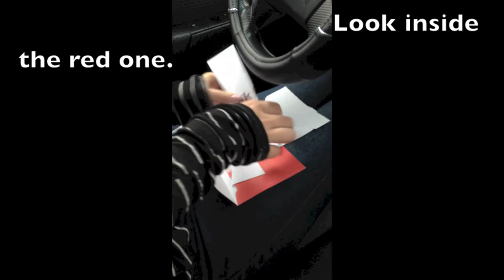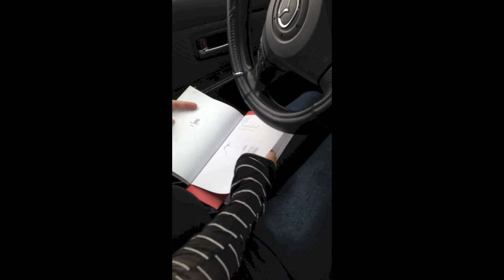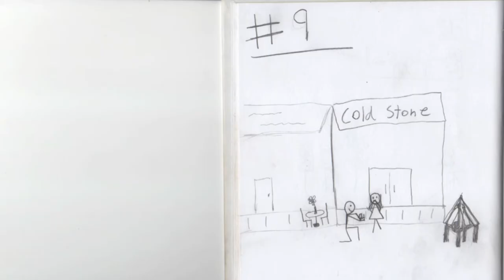The Proposal to Branae Abbott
I proposed by sending her around town to all the memorable spots and moments we have had while dating and in the end I was waiting were it all started. Our first date.